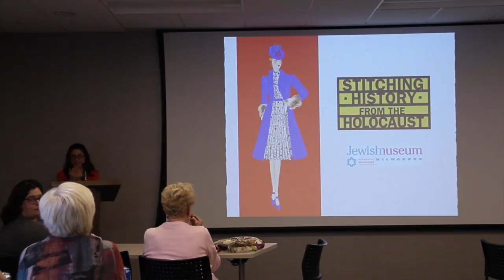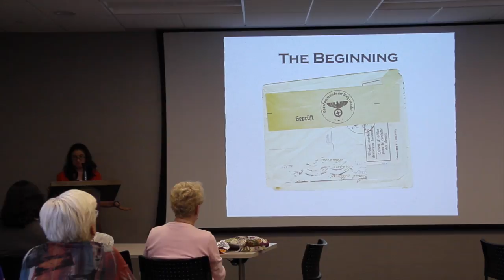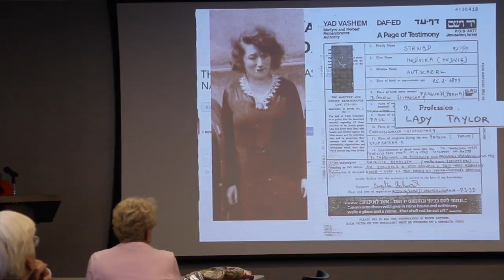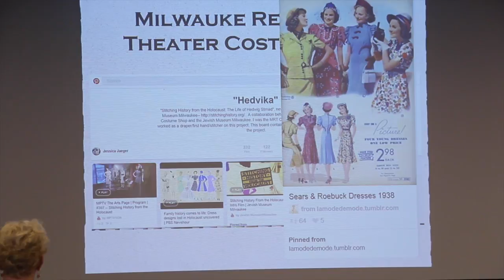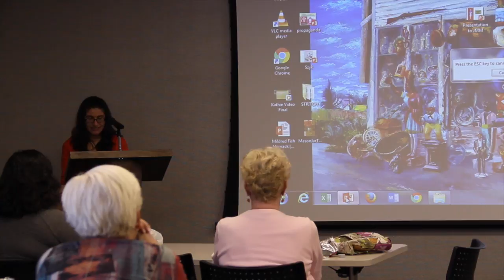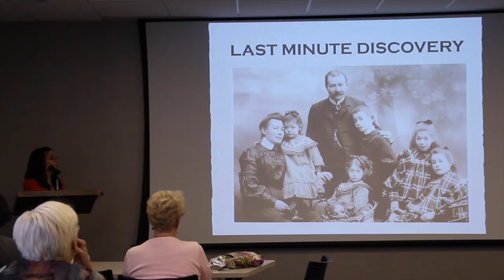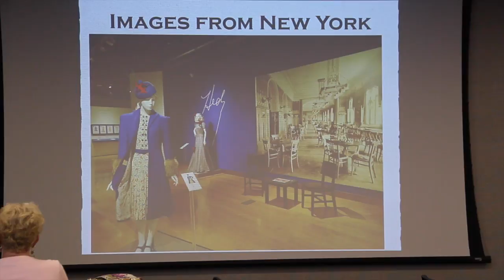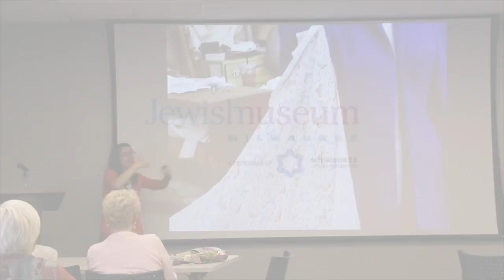Stitching History From the Holocaust Keynote Presentation by Ellie Gettinger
Ellie Gettinger, JMM's Education Director, spoke at the opening of
"Stitching History From the Holocaust" in New York's Museum of
Jewish Heritage. Ellie shares her keynote presentation from the
New York opening at a Lunch & Learn program.

This program is being presented in connection with the exhibit, "Stitching History From the Holocaust." Learn about the exhibit